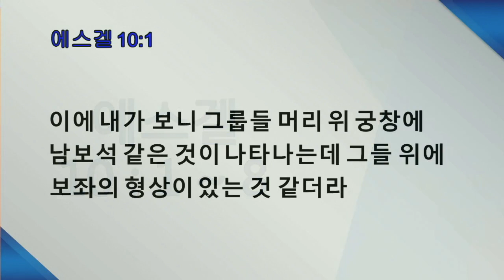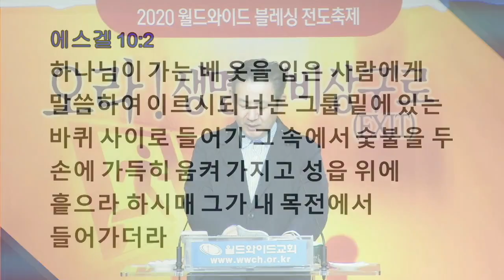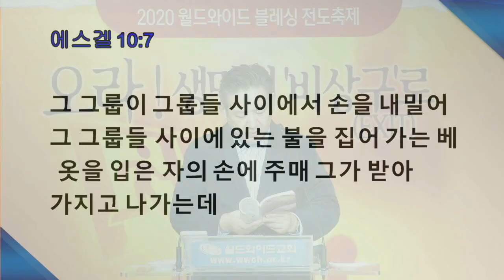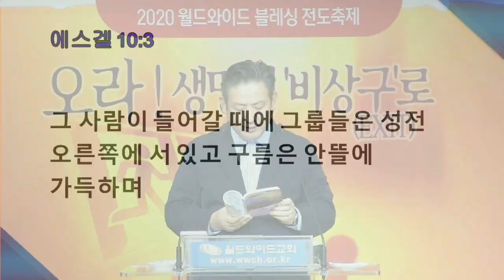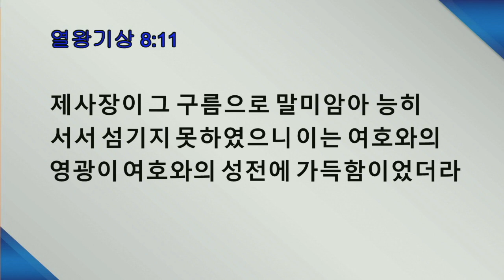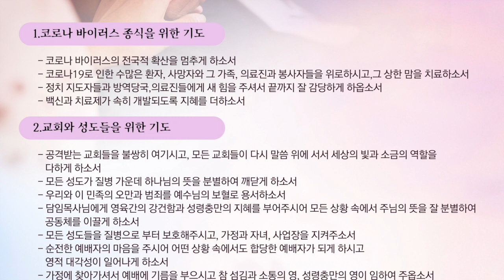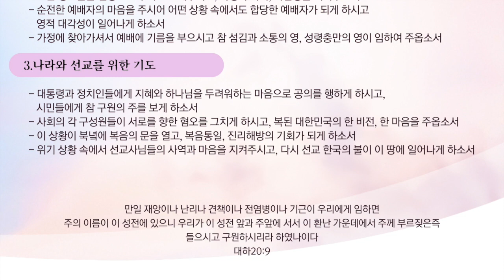201019월 40일 영혼의 119 기도회